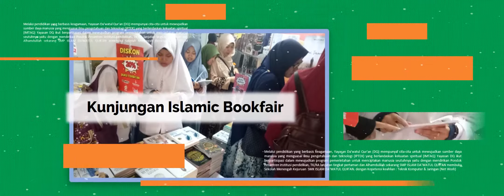Penerimaan Peserta Didik Baru SMK Plus Da'watul Qur'an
Mohon Bantu Share...
Alhamdulillah...In Syaa Alloh. ..
SMK PLUS DA’WATUL QUR’AN SEKOLAH BERBASIS PESANTREN
Jln. Ledeng Rt.03 Rw.03 Kec. Gunung Batu Kota BOGOR.

GRATIS UNTUK YATIM DAN DHUAFA
Membuka pendaftaran Siswa/Siswi, Santriawan/Santriawati untuk Umum

SEKOLAH SEKALIGUS PESANTREN DENGAN KOMPETENSI
a. JURUSAN TEKNIK KOMPUTER DAN JARINGAN
b. Hafal ALQURAN
c. Bisa Pidato Bahasa Arab, Inggris, Indonesia dan Sunda.
d. Siap Jadi Khotib dan imam Masjid.
d. Memahami Dasar2 Aqidah ASWAJA, Fiqh Ibadah dan Akhlaq.
e. Memahami dasar2 Ilmu Nahwu dan Shorof.
f. Bisa Baca Kitab Kuning Dasar.
g. Mampu memimpin Kegiatan2 di Masyarakat dll.

Waktu Pendaftaran
- Mulai Juni 2020, Dan terus terbuka untuk umum

Informasi Pendaftaran hubungi WA:
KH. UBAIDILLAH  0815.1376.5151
Format pendaftaran.
Nama lengkap#Umur#alamat lengkap#Nama orang tua wali#no Wa.

 PERSYARATAN :
1. Sehat jasmani dan rohani, Azzam/tekad yang Kuat.
2. Berakhlak Mulia
3. Bersungguh-sungguh dalam  belajar.
4. Mendapatkan Izin ortu ( jika masih ada)

📝 Berkas yg perlu di siapkan
a.FC akte Kelahiran dan KK
b.FC KTP Ortu /Wali
d. Surat Keterangan Kesehatan Dari Dokter.
e. Pas Fhoto 3x4 ( 2lbr )

📝 ADMINISTRASI
1. Infaq pendaftaran Rp.100.000; (sebagai bukti kesungguhan mendaftar)
2. Infaq Pendidikan sesuai kemampun (sebagai wujud pengorbanan keimanan)

🎓 KHUSUS YATIM, PIATU & DHUAFA BEASISWA PENDIDIKAN 100% Gratis ( Dengan Membawa Surat Keterangan Dari Lurah Asalnya)

🏡  FASILITAS :
1. Asrama
2. Makan  3× Sehari
( Kecuali ketika Shaum Sunnah )
3. Ruang belajar
4. Lapangan Olahraga Umum dan Olah Raga Sunnah.
5. Mushla
6. Lab Komputer

Mari berlomba mewujudkan amalan yg tidak terputus, dengan ambil bagian  mengamalkan :
  -Shodaqoh Jariyah
  -Ilmu yg bermanfaat
  -Anak yg sholeh/ah yang selalu mendo'akan orang tuanya

Semoga Alloh Azza Wajalla selalu bimbing kita dengan hidayahNya untuk istiqomah dijalanNya...